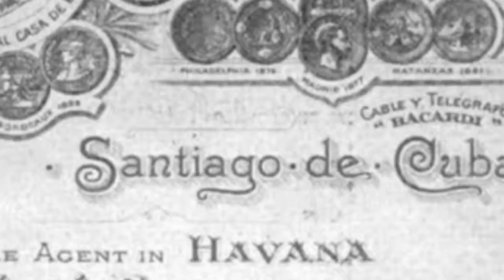Bacardí el ron cubano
Mostrar el vuelo del murciélago, logotipo ideado por Amalia Victoria Moreau, esposa del catalán Facundo Bacardí, fundador en 1862 del ron en Santiago de Cuba.